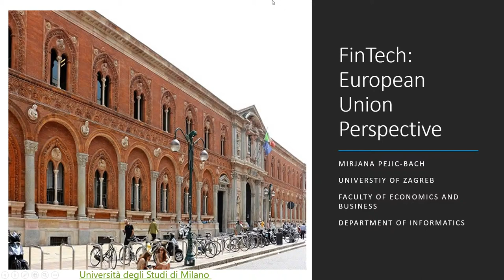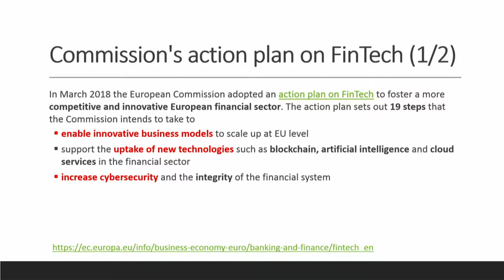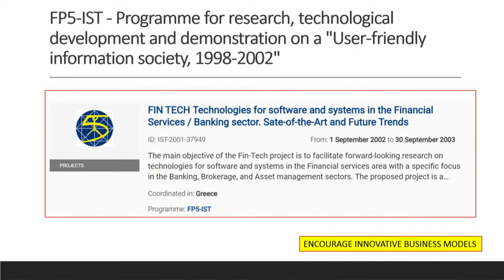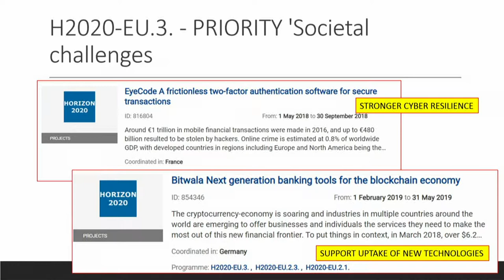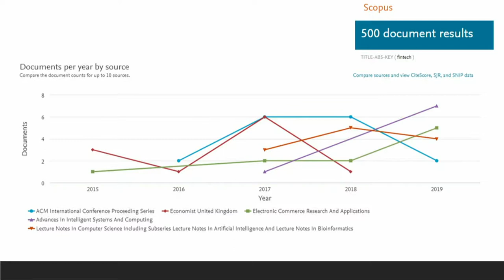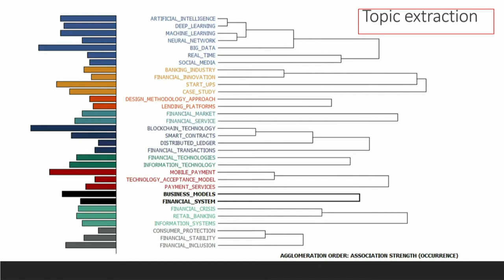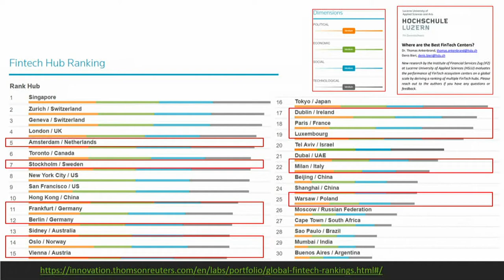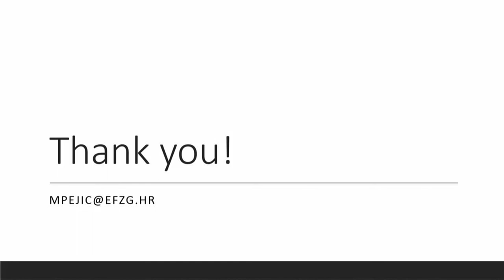Mirjana Pejić Bach speaks about "FinTech: European Union Perspective"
Mirjana Pejić Bach of Zagreb University gives a keynote presentation about "FinTech: European Union Perspective" during the IEEE SERVICES 2019 Conference's Future of Financial Services Symposia, 2019 Technical Program. The conference was held 8-13 July 2019 in Milan, Italy.